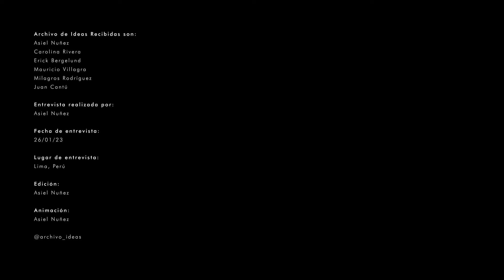#186 Paulo Dam // Arquitectura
1. Presentación
2. Origen
3. Mentores y Maestros / Influencias
4. Lugar memorable
5. Dia a día
6. Docencia / Academia
7. Procesos y aprendizajes

Entrevista realizada por: Juan Cantú
Fecha de entrevista:
Lugar de entrevista:
Edición: Asiel Nuñez
Animación: Asiel Nuñez